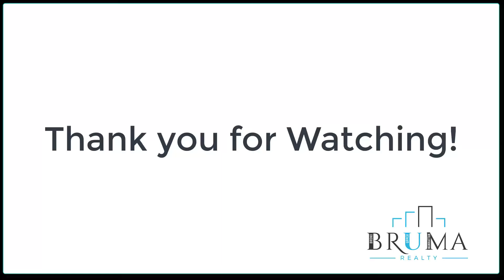526 Chauncey Street 1LF (3 Bedroom Duplex)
Beautiful 3 Bedroom Duplex apartment with Washer Dryer in unit.